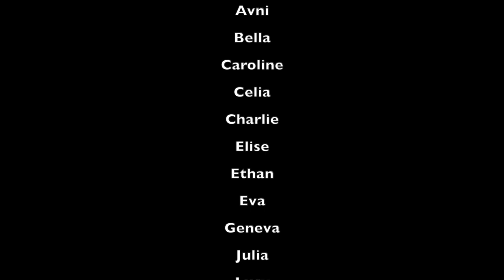We Are the World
The Real School of Music voice students of Lisa Symonds present their remote version of "We Are the World" by Michael Jackson and Lionel Richie.